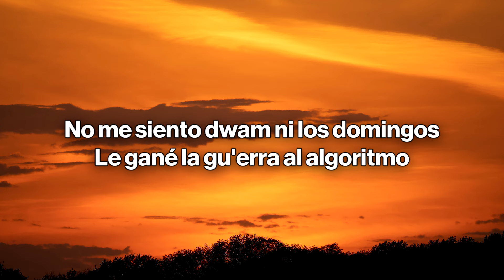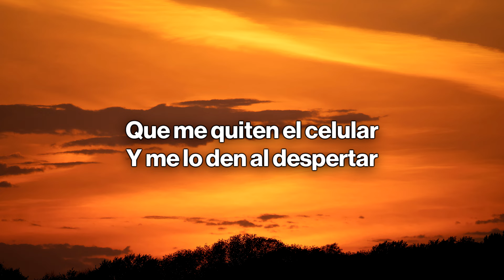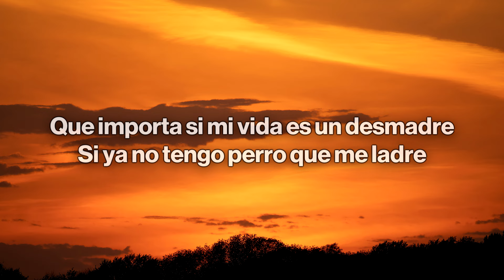Ramón Vega - mE vALe maDRE :) (Letra / Lyrics)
🎤 Letra/Lyrics: Ramón Vega - mE vALe maDRE :)
Creo que te estoy olvidando
Ahora escribo canciones con ritmo
No me siento dwam ni los domingos
Le gané la gu'erra al algoritmo

Que siempre mostraba tus fotos
De primera pero te silencié
Pa que ya no me salieras
Y si no te dejo de seguir
Es pa que sepas que a mí

Me vale madre
Porque sin ti me va de poca madre
Que importa si mi vida es un desmadre
Si ya no tengo perro que me ladre

Claro que te estoy olvidando
Si estás con alguien más no me molesta
Ahora soy el alma de la fiesta
Y bebemos hasta que amanezca

Y si por casualidad el mezcal me cae mal
Y en la peda te recuerdo
Que me quiten el celular
Y me lo den al despertar
Para no llamarte ni mu'erto